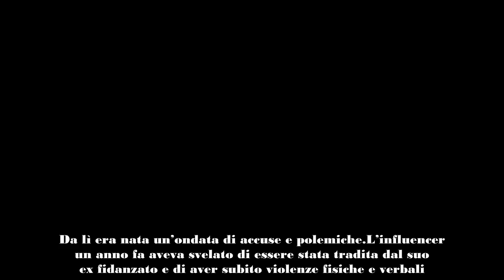Sophie Codegoni, l’ex Alessandro Basciano furioso dopo Verissimo!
L’influencer Sophie Codegoni lo scorso fine settimana è stata ospite nello studio di Verissimo da Silvia Toffanin. Secondo le ultime indiscrezioni il suo ex Alessandro Basciano, col quale ha rivelato di essere attualmente in buoni rapporti, si è detto furioso della sua intervista. I follower dell’ex coppia già parlano di teatrino televisivo.